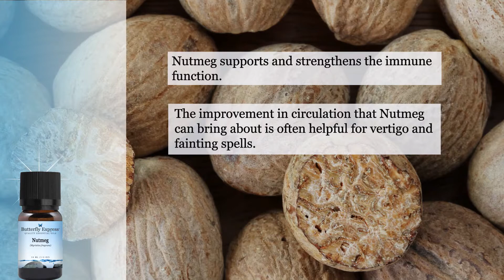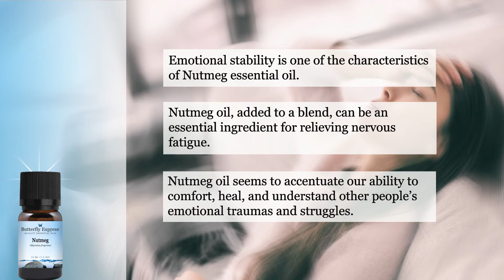Nutmeg Essential Oil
Nutmeg oil, added to a blend, can be an essential ingredient for relieving nervous fatigue. Nutmeg oil seems to accentuate our ability to comfort, heal, and understand other people's emotional traumas and struggles.